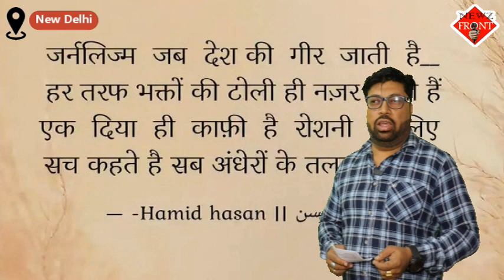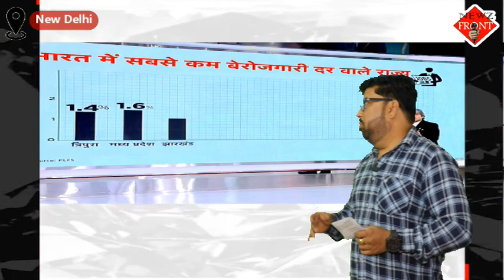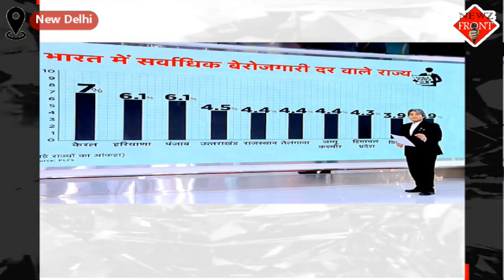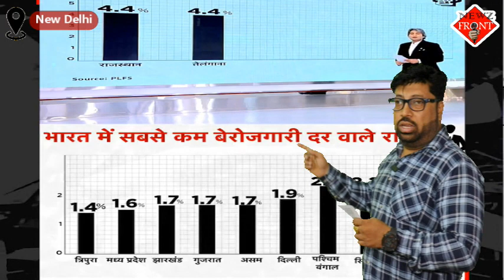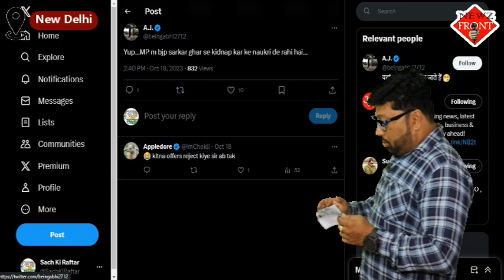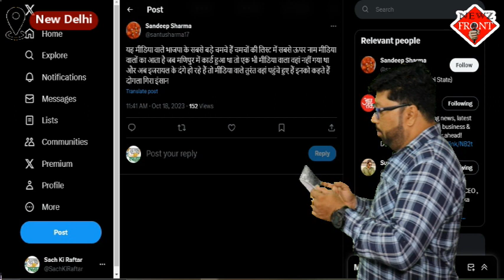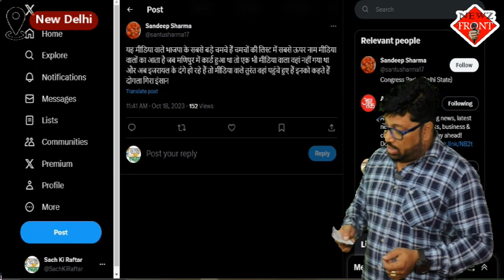जहां बीजेपी की सरकारें, वहां बेरोज़गारी सबसे काम, लोगो ने जमकर क्लास लगा दी | Sudhir Choudhary | NFI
जहां बीजेपी की सरकारें, वहां बेरोज़गारी सबसे काम, लोगो ने जमकर क्लास लगा दी | Sudhir Choudhary | NewZ Front
हिंदुस्तान के सबसे बड़े और ईमानदार पत्रकार सुधीर चौधरी ने अपने प्रोग्राम में बताया की जहा बीजेपी की सरकारें, वहां बेरोज़गारी सबसे काम? इस खबर के बार सोशल मीडिया में लोग उनको ट्रोल कर रहे है।  अब मुद्दा ये उठता है की किस आधार पर उन्होंने ये खबर चलाई है।  लोगो ने सोशल मीडिया पर सुधीर चौधरी को ट्रोल करते हुए लिखा की :
अरे भाई अगर पत्रकारिता के पेशे में दलाली करने वालों की बात कर रहे हो तो बेशक भाजपा शासित राज्यों में दलाली के रोज़गार बढ़े है।😂

नमक का हक अदा करता एक पालतू शेरू

Yup...MP m bjp sarkar ghar se kidnap kar ke naukri de rahi hai...

श्री मान सुधीर चौधरी, क्या आपने कभी MP में आकर देखा, कि MP के युवाओं का क्या हाल है 4- 5 साल बाद भर्ती आयी और उसको भी रोक दिया गया?
क्या आपने उन चयनित अभ्यर्थियों कि रिपोर्ट दिखाई एक भी दिन??
कुछ तो शर्म की होती ये NEWS दिखाने से पहले?

यह मीडिया वाले भाजपा के सबसे बड़े चमचे हैं चमचों की लिस्ट में सबसे ऊपर नाम मीडिया वालों का आता है जब मणिपुर में कार्ड हुआ था तो एक भी मीडिया वाला वहां नहीं गया था और अब इजरायल के दंगे हो रहे हैं तो मीडिया वाले तुरंत वहां पहुंचे हुए हैं इनको कहते हैं दोगला गिरा इंसान
Where BJP governments are in power, unemployment is the biggest problem, people worked hard
India's biggest and honest journalist Sudhir Chaudhary told in his program that where BJP governments are in power, unemployment is the worst problem. People are trolling him on social media after this news. Now the issue arises that on what basis they have published this news. People trolled Sudhir Chaudhary on social media and wrote:
Hey brother, if you are talking about commission agents in the profession of journalism, then undoubtedly the employment of commission agents has increased in BJP ruled states.
A pet lion paying its due for salt
Yup...BJP government in MP is doing the job of kidnapping from home...
Mr. Honorable Sudhir Chaudhary, have you ever come to MP and seen what is the condition of the youth of MP? Recruitment came after 4-5 years and that too was stopped?
Have you shown the reports of those selected candidates even for a single day??
Should you have had some shame before showing this news?
These media people are the biggest spoons of BJP. The name of media people comes at the top in the list of spoons. When the card was taken in Manipur, not even a single media person went there and now when riots are happening in Israel, the media people immediately reached there. They are called double entendres

NewZ Front India is a 24-hour Hindi news channel. NewZ Front India established its image as one of India's leading credible news channels, and is a preferred channel by an audience which favours high quality programming and news, rather than sensational infotainment.